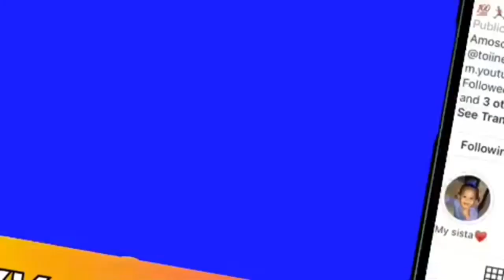FIRST Q&A **DO ME AND AYDEN DATE?!?**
This my first vid I can only improve